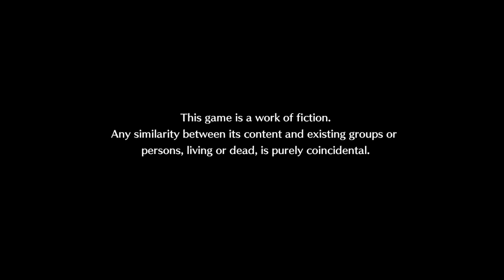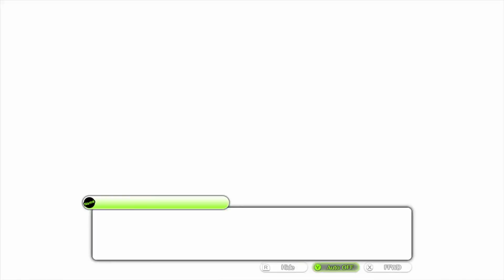Let's Play! Tokyo Mirage Sessions FE Part 1 (Wiiu)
Starting up our new Wednesday line up! Enjoy this beautiful, fun, and exciting game mashing up Fire Emblem into a Persona-like title! ENJOY!

SCHEDULE: Every Wednesday 5 or more episodes!